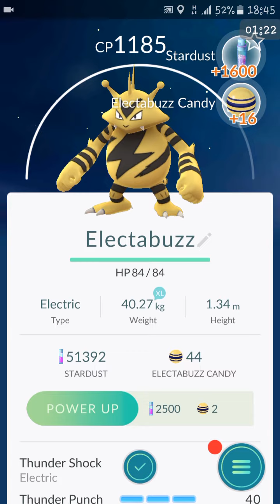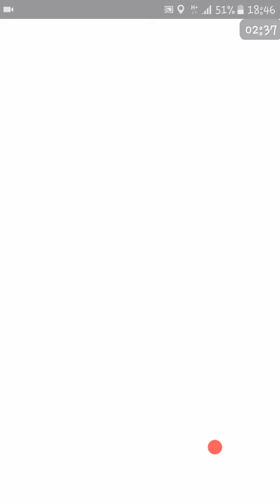Seven 10k egg hatching pokemon eggs pokemon go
Pokemon go
Electabuzz number 125 cp 1185
Nidoran  number 032 cp 483 (from 5k egg).
Eevee number 133 cp 578
Pinsir number 127 cp 1181
Dratini number 147 cp 530
Scyther number123 cp 1168
Lapras number 131 cp 1670
Hitmonchan number 107 cp 839

Whilst we had a nice range of pokemon they did seem a little bit underpowered.